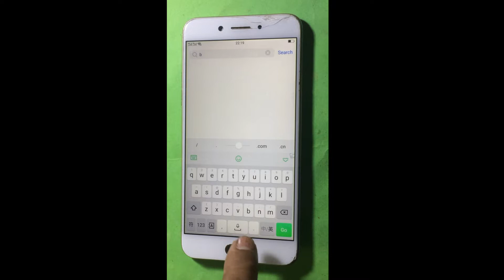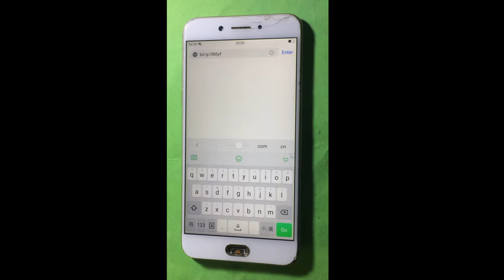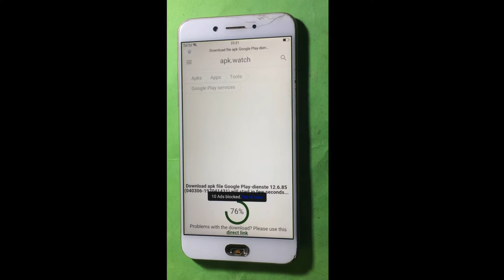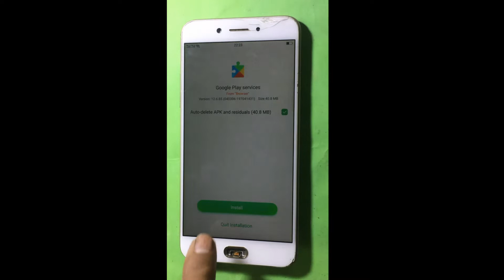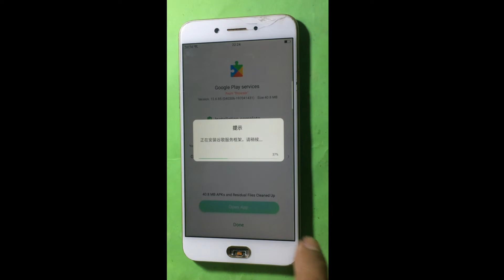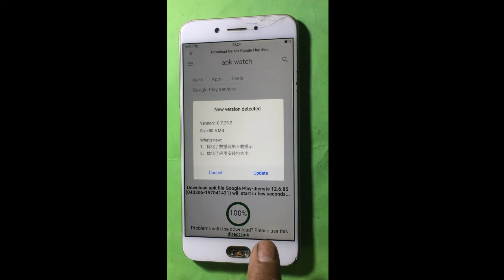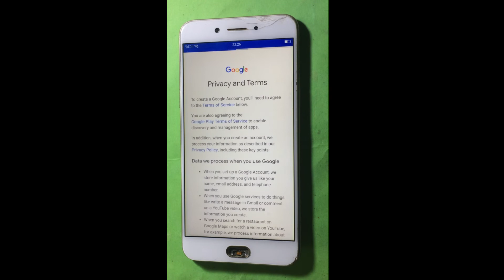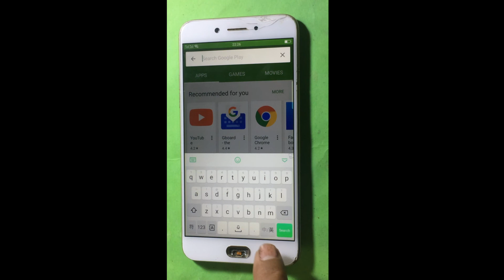This how to setup Play Store for Oppo A77 and All China smartphone Please follow step by step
This how to setup Play Store for Oppo A77 and All China smartphone
For all my videos hope you''ll like my  video clip concerning "BDM007 " youtube
 videos useful  from our Channel : BDM007 .
Thank You for support !